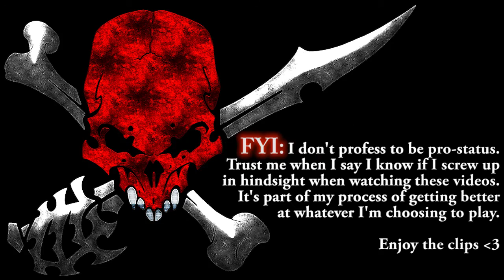[vT] Agriope - WvW Roaming v4.3 - Suspicion Level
click full desc. still rockin' that gs/rifle warrior. got some pretty hilarious deaths in this one; it was only a matter of time before the reflect o' doom happened. thinking i might have to swap between races on the warrior though, i got a dirty fanclub in WvW :D - we'll see.

Any questions? Leave a comment here or catch me in-game @ Agriope.4523.

[vT] LSD's mostly pvp stream (LSD The Grey, Walmart Brand Thief, etc etc)